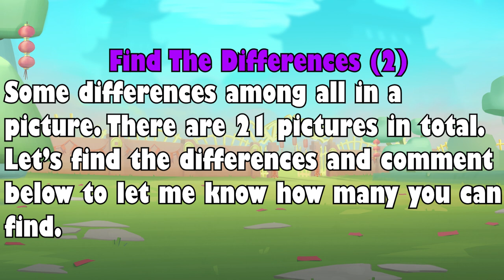Impostor (2) Find The Difference | zooba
Song:- Intro: ( oh lawd)  Dj Suede x Lil Hank Williams Remix